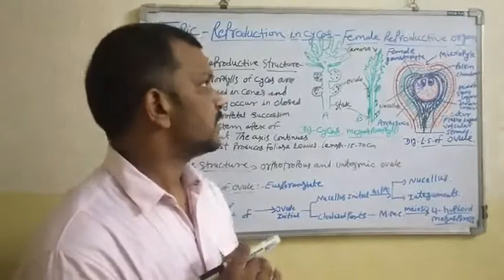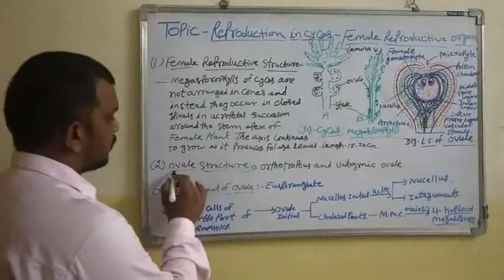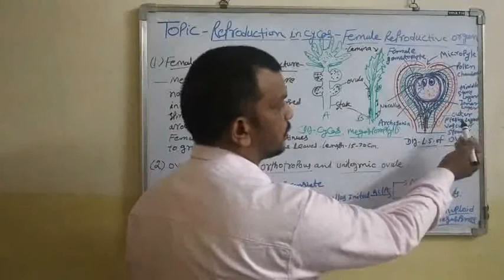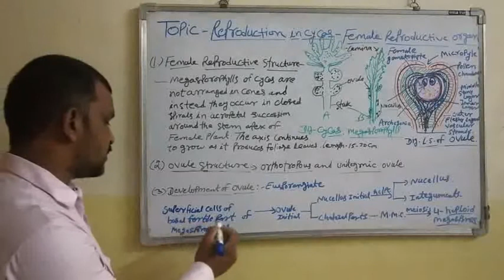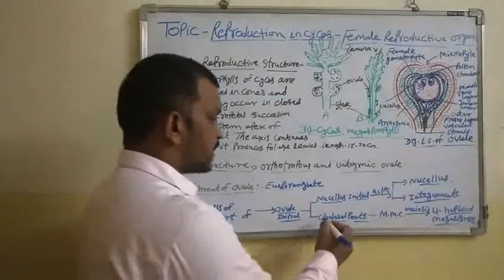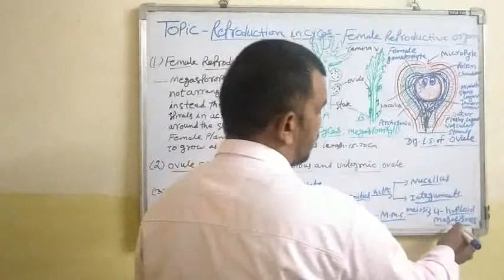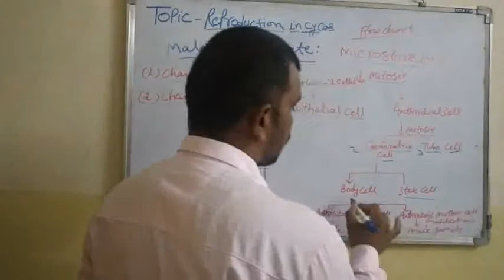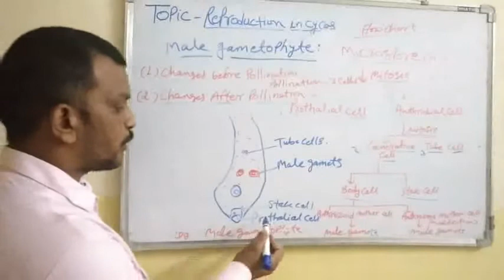Topic- Reproduction in Cycas -Female reproductive organ and male gametophyte.(B.Sc. II)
Ramlaxman Saini Assistant Professor Govt College Kota.